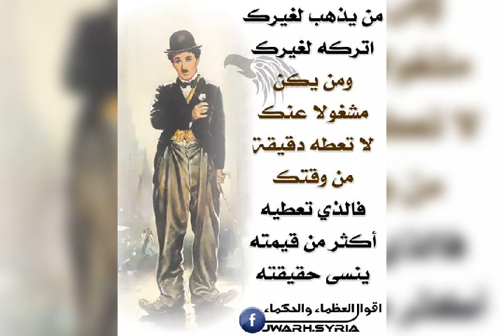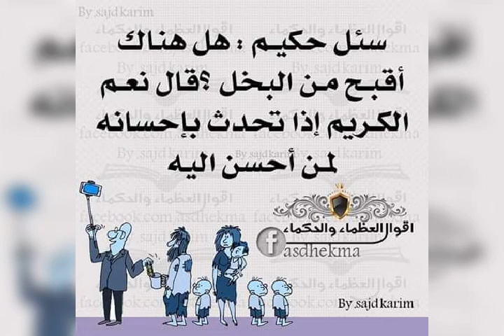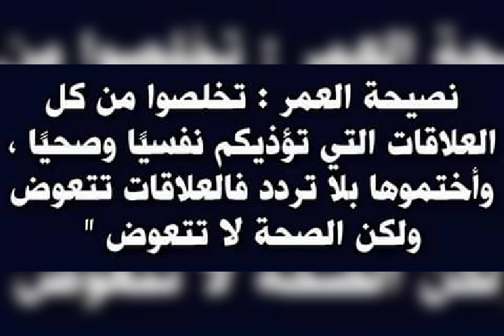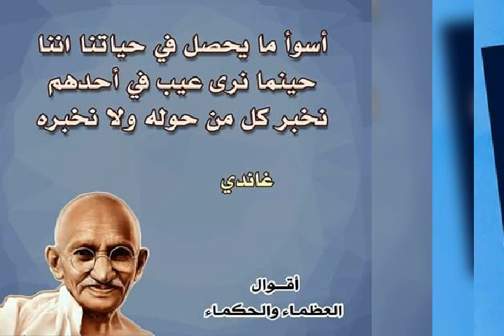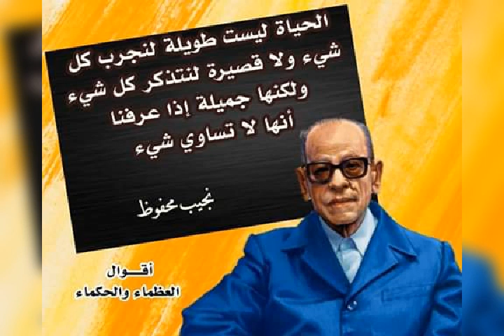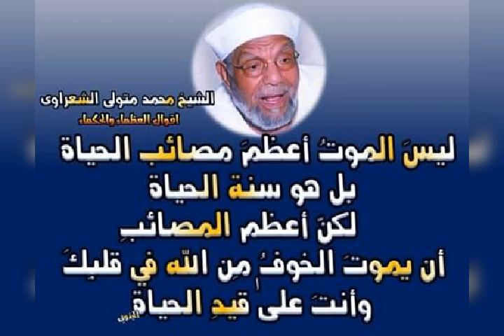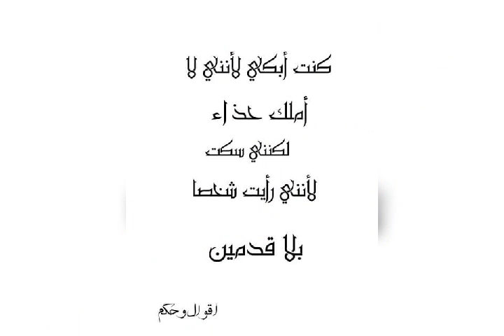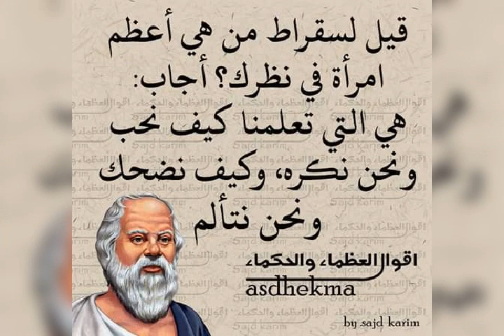اقوال وحكم العضماء..